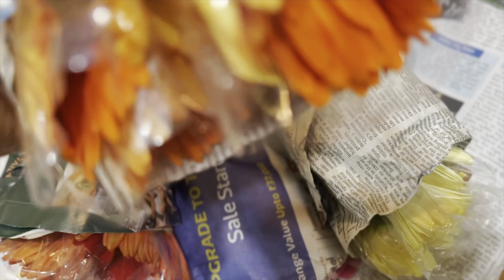Maa Inti Ayyappa Maha Padi Pooja Mahostavam || Srinidhis home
Temple with Door and Light

Flower Hanging Urli Bowl

Diya Stand for Home Decoration

BedSheet Parrot Green

Stripes Bolster Cover

Pinkparrot dopian Silk Multi Colour Table Runner

cushion cover

Brass Wall Hanging

Throw for Living Room, Sofa

Bolster Cover

Door Curtains

Plain White Bedsheet

Pink parrot- Dupian Silk Multi Colour Table Runner

Pinkparrot Jacquard Art Silk Tilcolour Throw Pillow Covers

PINK PARROT-Designer Durable Dopian Silk Table Runner

Poly Jute Dining Table Mats 4 Pieces Washable with Runner

krishna Products Stone Floral Bowl

Heart Home Artificial Vine Plants

Bengal Art Bamboo Kulo

White Marble Boat Shape Medicine Herb Crusher

Cotton Queen Size Bedsheet for Double Bed

Artworks Wooden Wall Hangings for Home Decoration

Two Moustaches Parrot Design

Yellow Weaves Cotton Canvas

Cylcle brand

dhana trayodashi
dhana trayodashi pooja vidhanam
telugu vlogs
daily vlogs
daily routine
routine of the day
diwali decor
diwali pooja vidhanam
Lakshmi devi Pooja vidhi
diwali celebrations
telugu pooja vidhana
telugu pooja vidhanam
indian telugu vidhidaily pooja vidhanam
daily pooja vidhi
pooja vidhanam in telugu
Lakshmi devi pooja vidhanam in telugu
daily pooja vidhanma in telugu
decoration ideas
pooja decor
easy pooja vidhanam